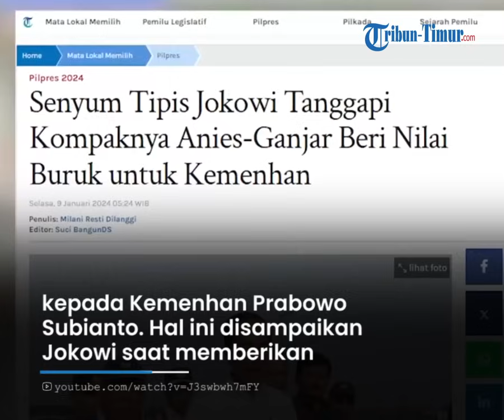Kompaknya Anies Ganjar Beri Nilai Buruk Kinerja Prabowo, Begini Reaksi Jokowi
TRIBUN-TIMUR.COM - Presiden Joko Widodo merespons penilaian buruk Ganjar dan Anies terkait kinerja Kementerian Pertahanan yang dipimpin Prabowo Subianto.

Sang presiden hanya melempar senyum tipis saat dimintai tanggapan.

Jokowi enggan berkomentar lebih banyak soal penilaian itu.

Menurutnya, hal tersebut sebaiknya ditanyakan langsung kepada Kemenhan Prabowo Subianto.

Hal ini disampaikan Jokowi saat memberikan keterangan pers di Gerbang Tol Limo Utama, Depok, Jawa Barat pada Senin (8/1).

"Tanyakan ke Menteri Pertahanan," kata Jokowi sambil melempar senyum tipis.

Sebelumnya, capres nomor urut 3 Ganjar Pranowo menilai kinerja Kementerian Pertahanan yang dikomandoi lawannya di Pilpres 2024 itu dengan skor 5.

Ganjar menyebut jika ingin membangun sistem pertahanan Indonesia, maka dalam perencanaannya tidak boleh diubah dan harus konsisten.

Sementara itu, Anies Baswedan justru tak sependapat dengan Ganjar.

Anies memilih untuk memberikan nilai yang lebih buruk dari nilai yang diutarakan Ganjar.

Anies Baswedan memberi nilai 11 dari 100 untuk aspek kinerja Kementerian Pertahanan.

Host: I Luh Devi Sania
OP: Zakly